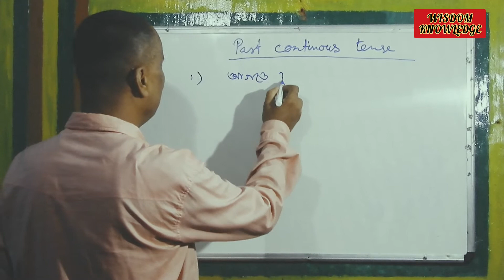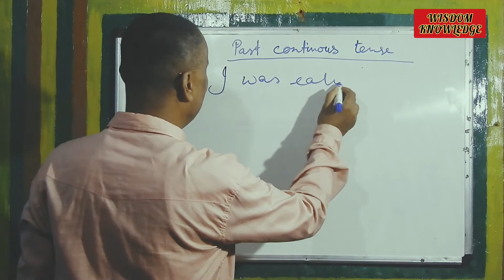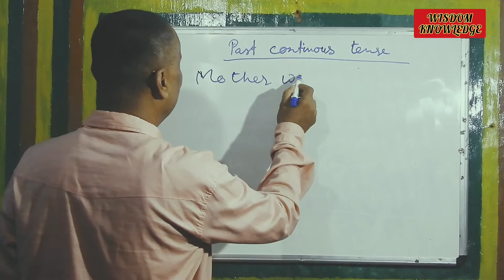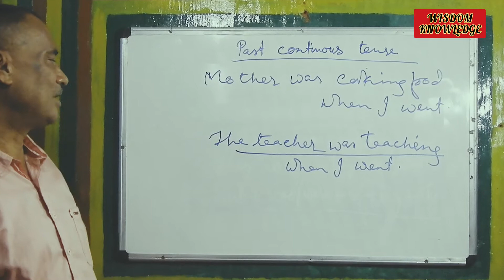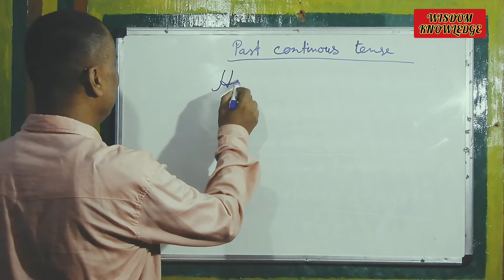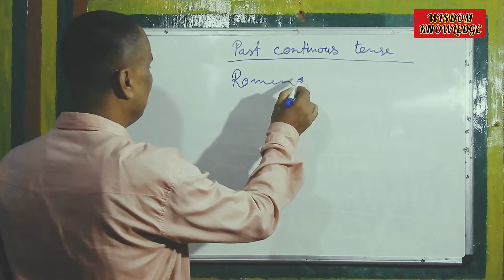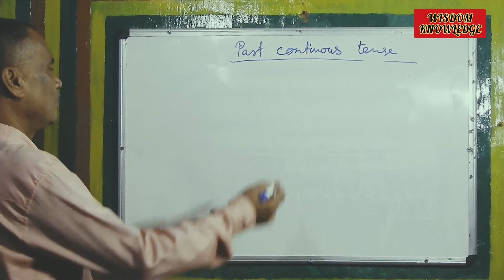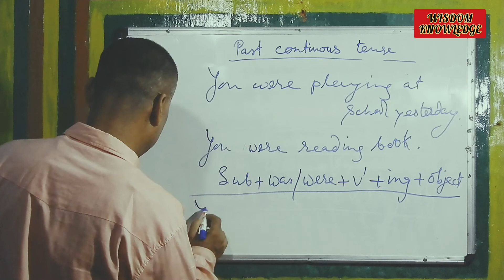TENSE ।। PAST CONTINUOUS TENSE ।। DEBANANDA DUTTA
DEMONSTRATOR: DEBANANDA DUTTA.
SUBJECT: ENGLISH GRAMMAR.
TOPIC: PAST CONTINUOUS TENSE.